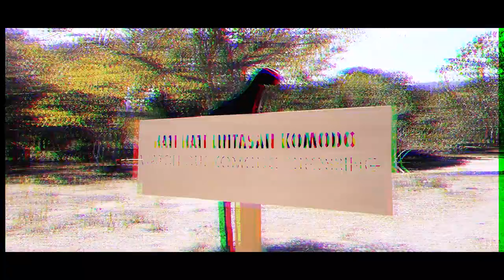A Search for The Komodo Dragon | Nusa Tenggara, Indonesia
The Komodo dragon is native only is the komodo islands in Indonesia. Here we can take a hike around the islands to witness the lizard at their most natural habitat.

This is part 2 of my Labuan Bajo adventure, where we escape the water and try to find land. before finding the dragon, we went though mountains to climb and caves to explore. Although they are dangerous lizards, the locals seem to get used of having them around as we can find the lizards just hanging out near cafes and what not.

Recorded with:
►DJI Osmo pocket
►GoPro Fusion
►GoPro Hero 7